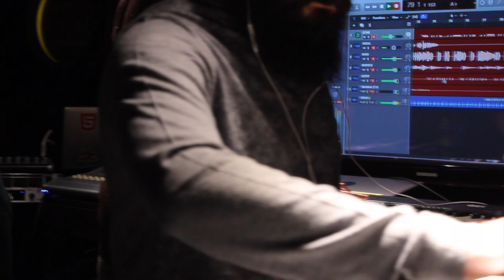SA Project - Rock With You [Michael Jackson Cover]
Rock With You (Michael Jackson) coverı şimdi sizinle...

A cover of "ROCK WITH YOU" by SA Project

Help us make more music. Ask us a question vote on what song we do and please SUBSCRIBEEEE! :)

Musicians

Lead vocal: Deniz Konak
Bass: Hasan Akbiyik
Keys: Eren Secilmis
Keys: Aydin Bayramoglu
Arragement,
Drum Programming&
Piano: Serkan Akbiyik

Mixing/Mastering: Hakan Yelbiz
Video/Editing: Nehir Konak

Recorded Live in Mersin, TURKEY.